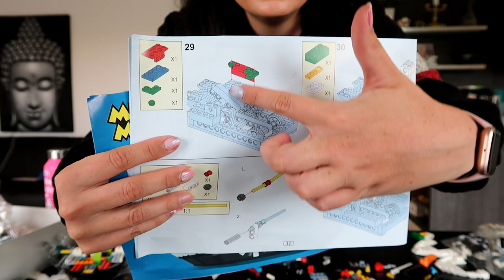Lego vs. Ali Express - Original vs. Fälschung! Aufbau des Steamboat Willie Boots - Disney!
in diesem Video baue ich das Lego Steamboat Willie Boot und das Ali Express Steamboat Willie Boot auf. Ich zeige euch die Unterschiede und ziehe ein Fazit, ob es sich lohnt 90€ fÄur das Original auszugeben.